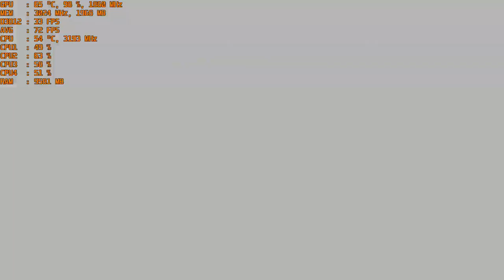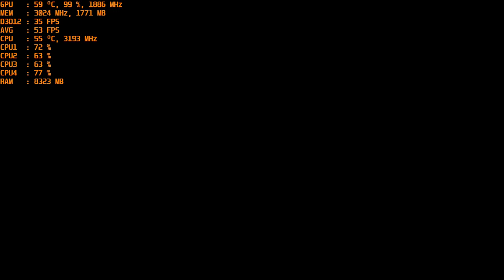Call of Duty: Modern Warfare Beta - 1080P & 720P With The Nvidia GT 1030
1080p - start
720p - 20:35

CPU: I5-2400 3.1ghz base  - 3.4ghz turbo
GPU: MSI GT 1030 2gb Gddr5 OC
Ram: 12gb 1600mhz ddr3 (running at 1333mhz).
OS: Win10, game was recorded with the Elgato Game Capture HD (external recorder)
Res: 1080p and 720p
Settings: Low